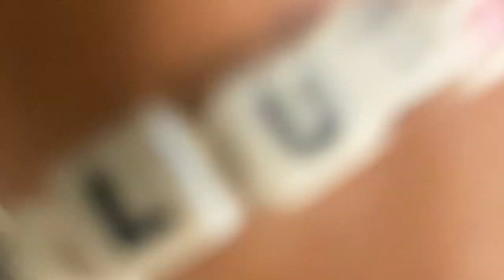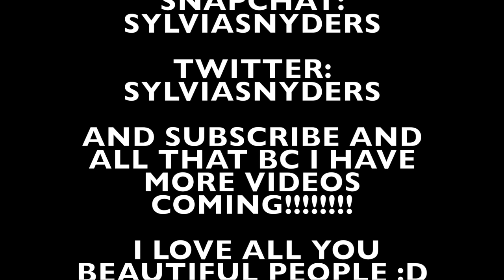louis the child vlog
hi i'm so thankful for all y'all's support on my first vlog. hopefully you like this one just as much :) enjoy my louis the child experience!